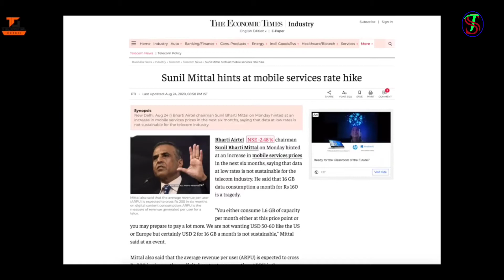₹100 Per GB in India | Worst Time Coming For Smartphone Users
In this video I'm going to tell you about the worst time of indian smartphone users that coming in future. So Let's start.

My Mic
My Mobile Antivirus
Selfie Stick
Tripod Mounter

Mi 10,000Mh Power Bank
Mi 20,000Mh Power Bank
Realme Power Banks

Zaroor Kare

Solve Queries:
airtel data
jio
vodafone
diea
smartphone data
best plans
latest plans
5g in india
mobile data price
internet
technicalguruji
technical guruji
gaurav chaudhary\
why internet is cheaper in india
why internet data is cheap in india
internet price
mobile data plans
best jio plans
latest offers
jio 5g,airtel 5g
5g
india
mobile data
smartphone
best midrange phone